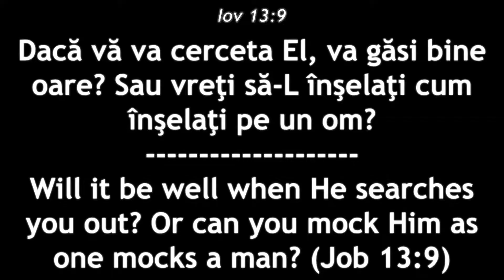Busuioc Belciu - Mijlocul incins si facliile aprinse